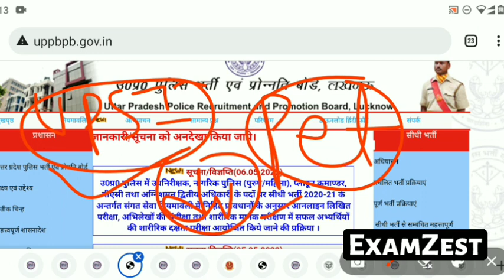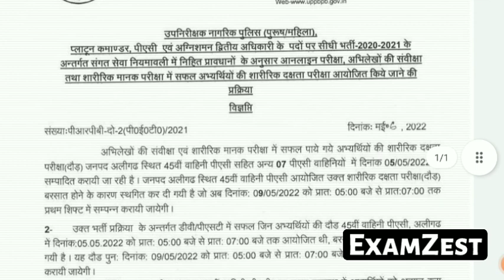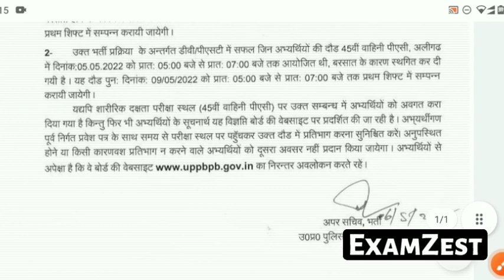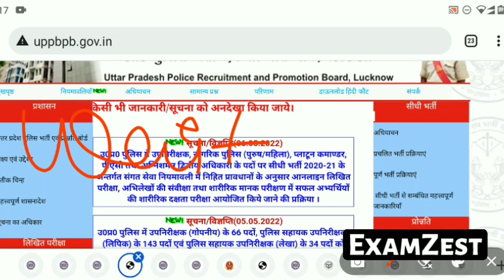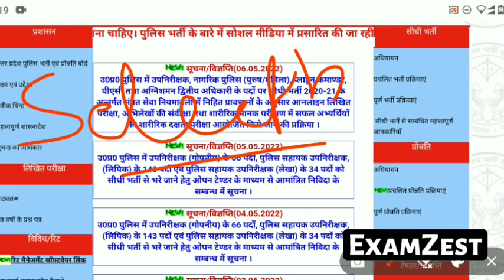UPSI 1st PHASE RUNNING UPDATE | 2nd Phase Running Admit Card Kab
UPSI LATEST UPDATE | जिन Candidate का PET बारिश की वजंह से Cancel हुआ उनका कब होगा | Official Update